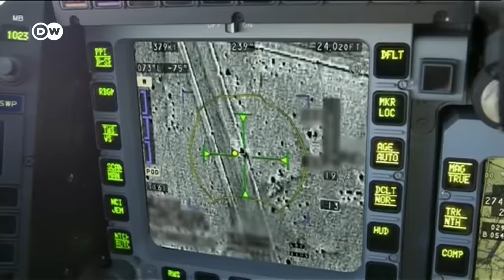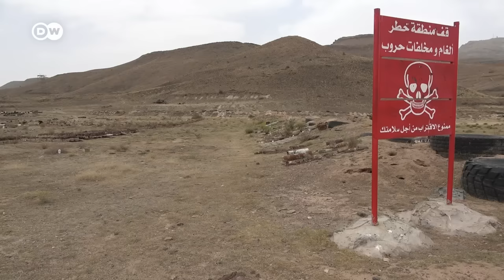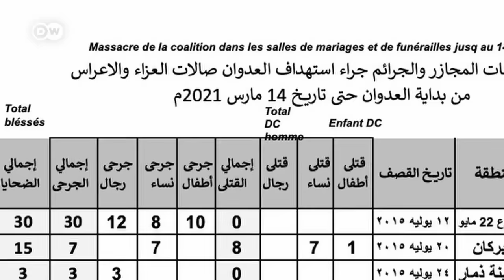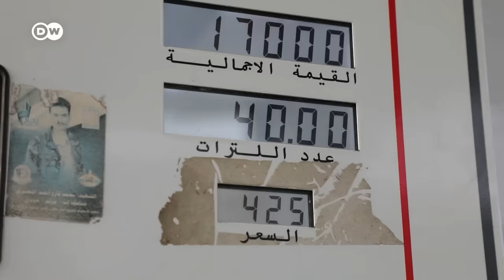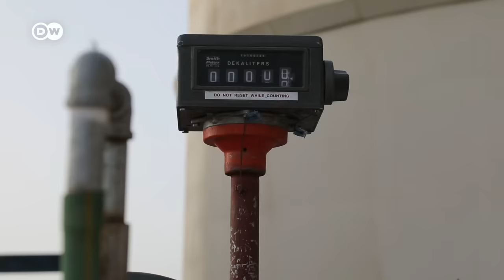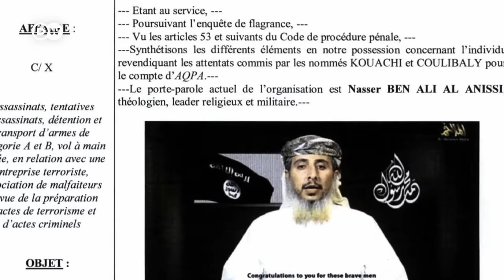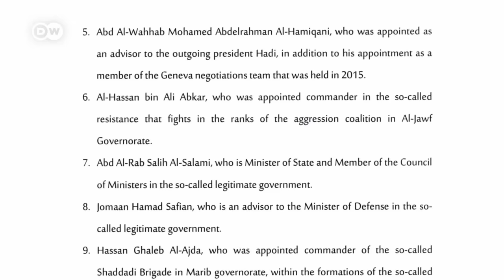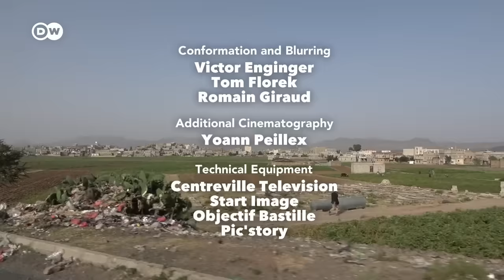यमन की खौफनाक जंग – जिसकी किसी को परवाह नहीं [Yemen's Dirty War] | DW Documentary हिन्दी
यमन में जारी युद्ध में अब तक कम-से-कम 3,70,000 लोग मारे जा चुके हैं और लाखों लोग विस्थापित हो चुके हैं. संयुक्त राष्ट्र ने इस खूनी छद्म युद्ध और इसके प्रभावों को दुनिया का सबसे भीषण मानवीय संकट बताया है.

अरब प्रायद्वीप के दक्षिण में बसे यमन में सालों से संघर्ष चल रहा है और हाल ही में इसमें नए सिरे से तेजी आई है. सऊदी नेतृत्व वाले गठबंधन ने जनवरी में देश के उत्तर में एक जेल पर हवाई हमला किया, जिसमें कम-से-कम 70 लोग मारे गए और हजारों जख्मी हुए. युद्ध ने अब यमन को स्पष्ट तौर पर दो भागों में बांट दिया है. इस युद्ध के कारण सिर्फ आर्थिक और धार्मिक नहीं हैं. इसे सऊदी अरब और ईरान के बीच छद्म युद्ध के रूप में देखा जाता है. क्षेत्रीय प्रभुत्व, अब तक इस्तेमाल ना हुए और बेहद अहम स्वेज नहर समेत लाल सागर तक पहुंचने का रास्ता युद्ध में दांव पर लगे हैं.

यमन की पूर्व राजधानी सना अब दुनिया की सबसे दुर्गम जगहों में से एक मानी जाती है. पिछले छह सालों से इस शहर पर हूथी राजनीतिक और सैन्य आंदोलन का नियंत्रण है, जो खुद को "अंसार अल्लाह" कहता है. लेकिन सऊदी अरब और संयुक्त अरब अमीरात, इस्लाम की ज़ैदी शाखा से ताल्लुक रखने वाले हूथी विद्रोहियों को विधर्मी और वहाबी संप्रदाय के लिए खतरा मानते हैं. पश्चिमी देशों के दिए हथियारों का इस्तेमाल करके उन्होंने यमन के उत्तरी हिस्से में लगातार बमबारी की है. इस बीच एक सख्त नाकाबंदी ने एक बड़ी आबादी के लिए भूखमरी की स्थिति पैदा कर दी है.  लगभग चार लाख बच्चों पर अकाल के कारण मौत का जोखिम है.